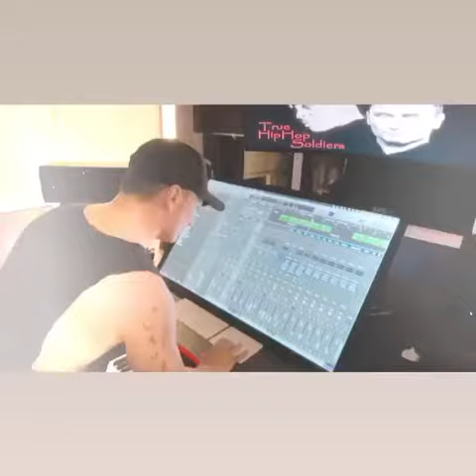Jally Jamz Day Session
Jally Jamz, Logic Pro X, Slate Raven Mtz, Autotune Pro, Adam AX77